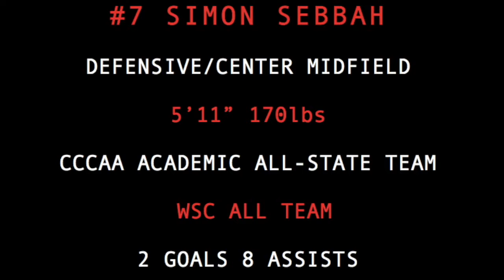SIMON SEBBAH #7 SBCC MEN'S SOCCER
Simon Sebbah #7
SBCC Men's Soccer
Center Back / Center Midfield